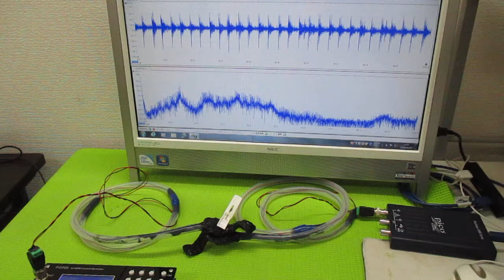メガヘルツの超音波発振制御プローブ ultrasonic-labo